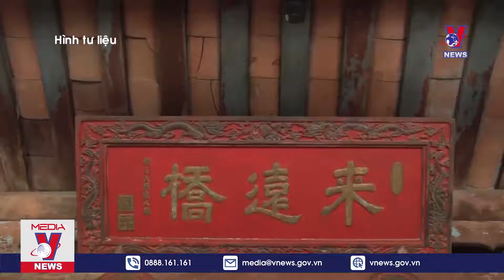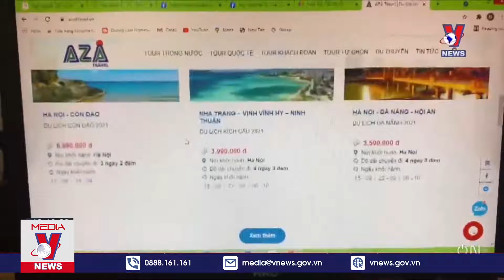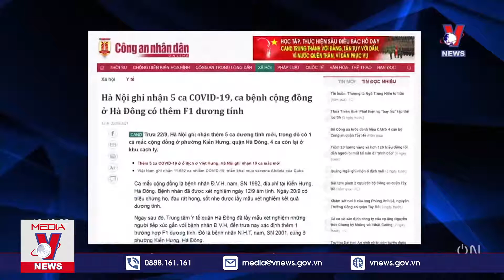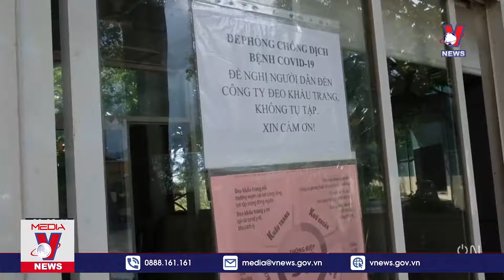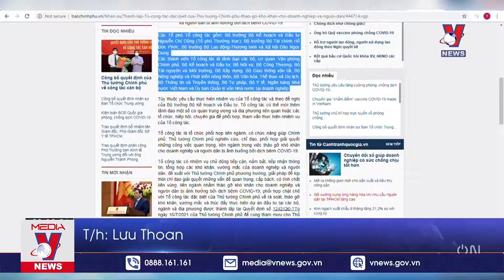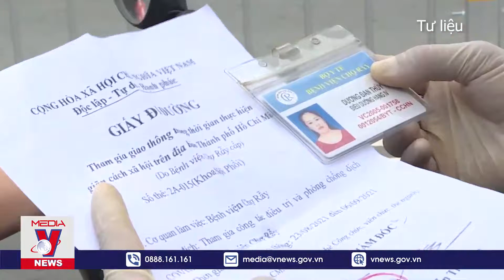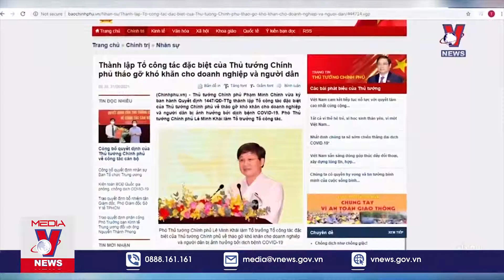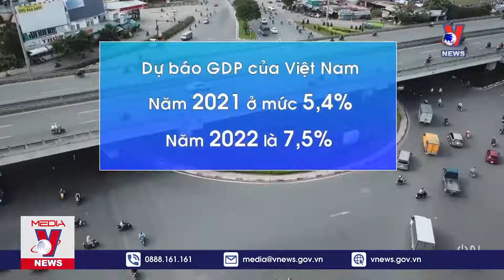🔥Tin Tức 24h Nóng Nhất Trưa 27/09: Cập Nhật Tin Tức Mới Nhất Hôm Nay - Vnews